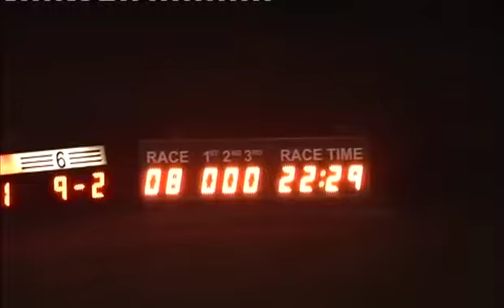130315 Race 8